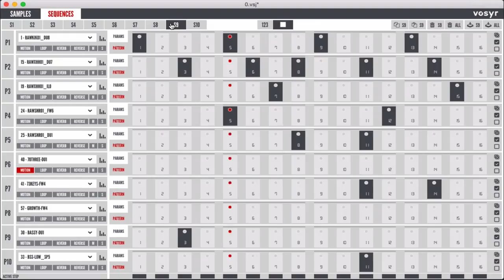Vosyr Demo - Raw House Jam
Quick demo of the excellent and free Vosyr software for managing samples on the Korg Volca Sample

Vosyr emulates the sequencing capabilities of the Volca so you can get some grooves going right on your Mac without even plugging into a Volca. The only things missing are the swing and the reverb. For these you need to transfer your project to the Volca hardware.